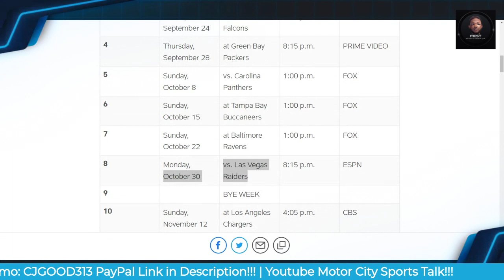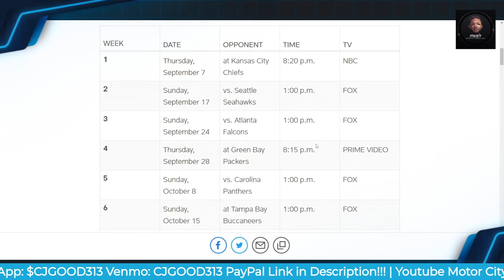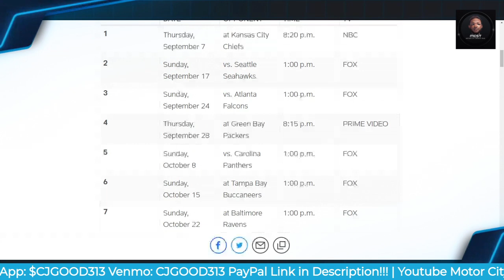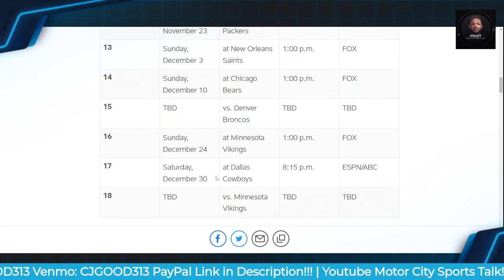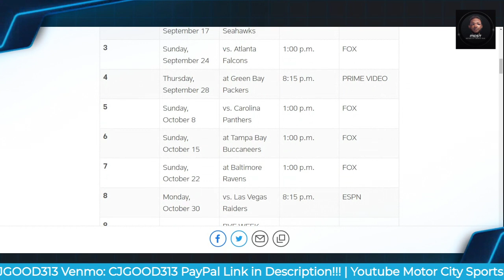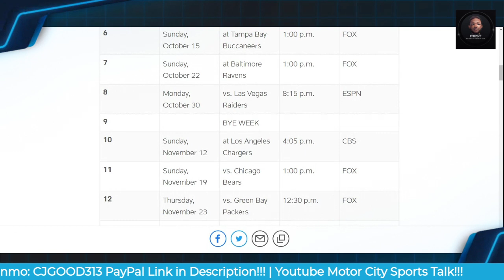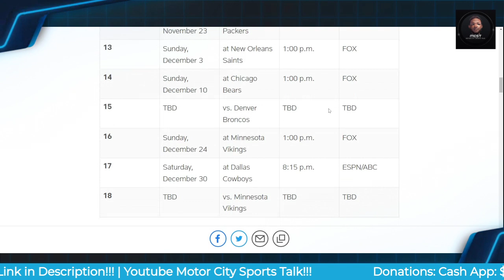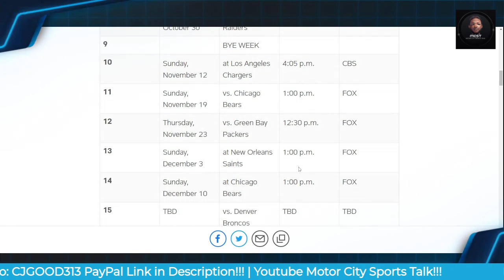Detroit Lions 2023 Schedule Release Reaction!!!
$CjGood313

CJGOOD313